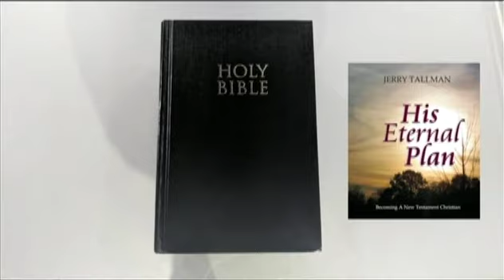Making Righteous Decisions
How do you make decisions? In this lesson, we are studying the "Ten Gates of Approval" in making righteous decisions. This is from a lesson by Jerry Tallman. We looked at the first five questions in this lesson. Next week we'll look at the next five. These are Bible directed questions we should ask ourselves before making decisions. (050320)